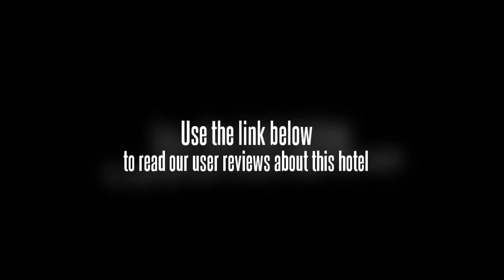Grand Hyatt Erawan Bangkok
Located on Raidamri Road in the central portion of the city, the Grand Hyatt Erawan Bangkok is within walking distance of a number of popular attractions. Guests will be able to visit the Erawan Shrine, Lumpini Park, and a variety of other places. Those at the hotel will also find a number of shopping centers in the area, as well as markets. The Grand Palace and the National Museum are an easy drive away. The Grand Hyatt Erawan Bangkok is close to the Skytrains, as well as other forms of public transportation. Many sites are within walking distance.

The rooms at the Grand Hyatt Erawan Bangkok feature in room safes, high-speed Internet, telephones, mini bars, refrigerators, coffeemakers, television, bathrooms, bathrobes, and much more. Guests also receive complimentary newspapers.

The hotel has conference facilities, as well as an onsite tearoom. Guests of the Grand Hyatt Erawan Bangkok will also be able to dine at one of the nine onsite restaurants that serve up a wide variety of foods.